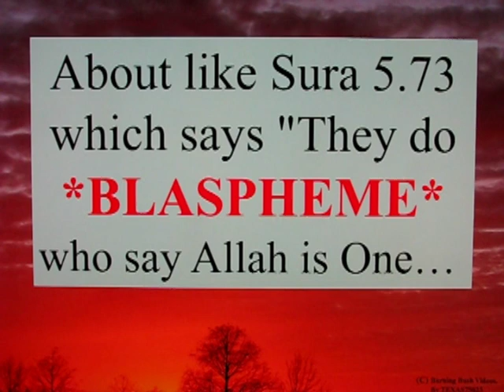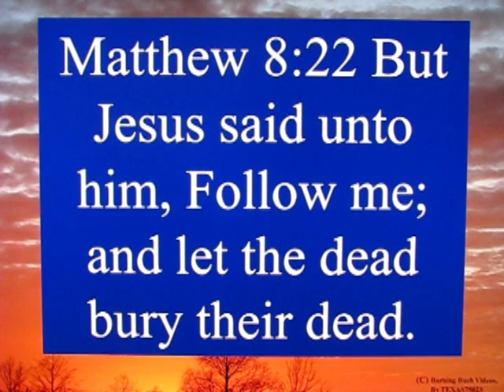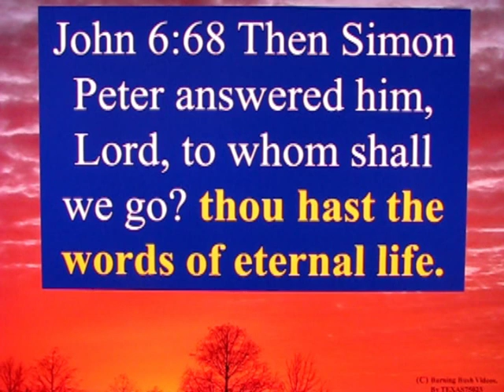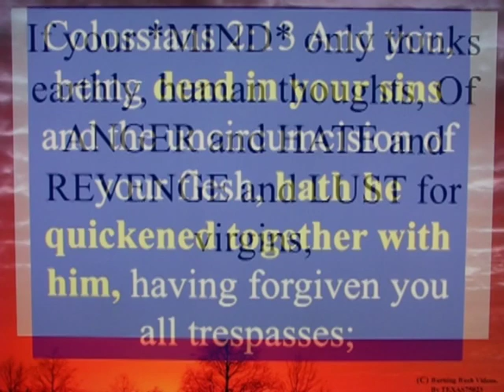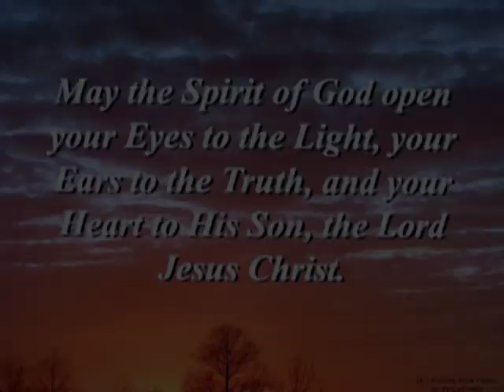Letter to a Muslim Brother - 30 - Let the Dead Bury Their Dead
Bless his heart, a fellow deceived by Mohammedism asks a questions as part of his Jihad and Dawah.  But his question shows very little regard for the Truth.  Perhaps an honest answer with shine the Light of God in his direciton.